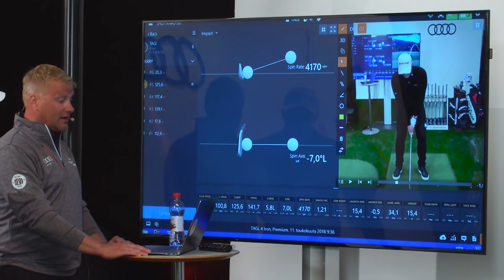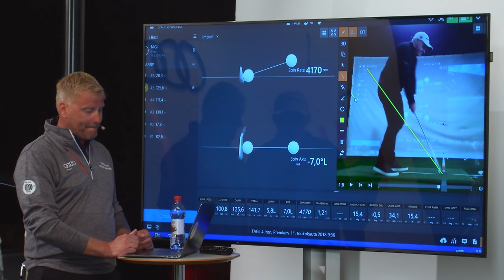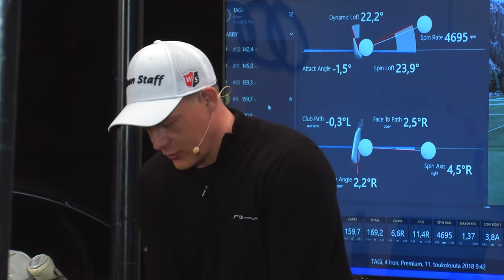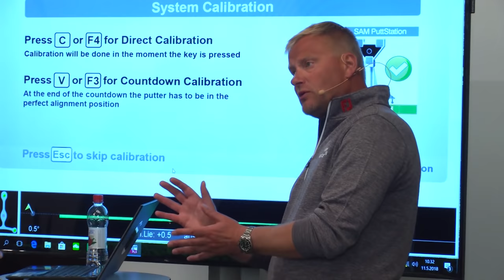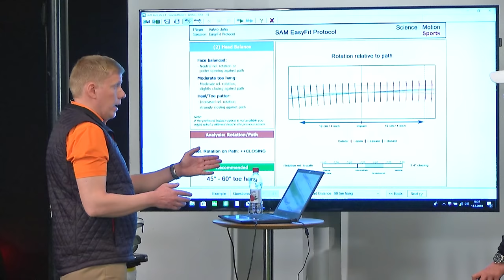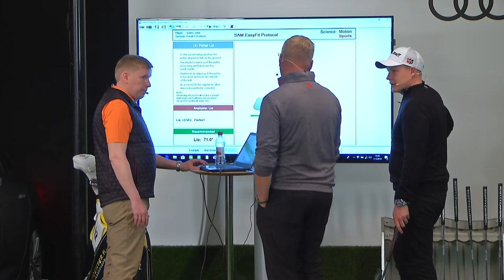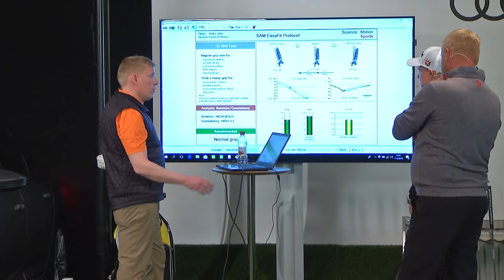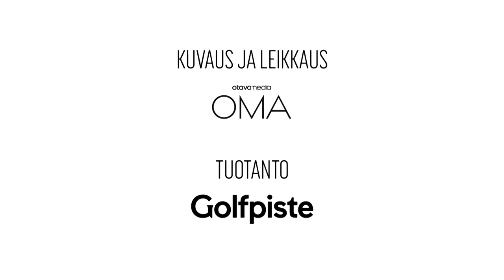The Piltz Golf Show - Juha Valvio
Tunnettu radioääni ja media-alan moniottelija Juha Valvio on pelannut golfia pitkään.
”En edes tiedä, mikä siinä lajissa on, kun se kiehtoo vuodesta toiseen”, hän sanoo.
Kierroksia kertyy 40–60 kaudessa ja ulkomaan pelireissujakin pari vuodessa.